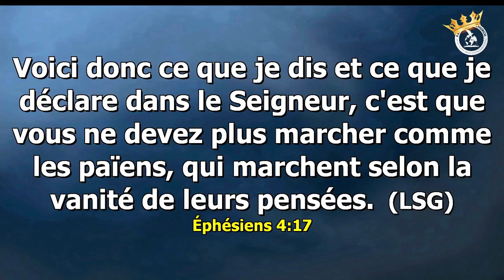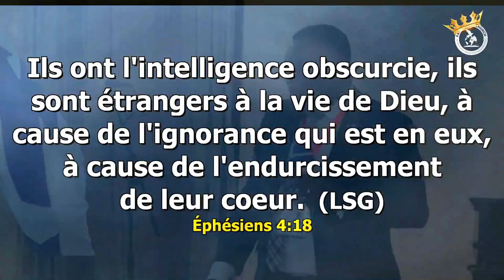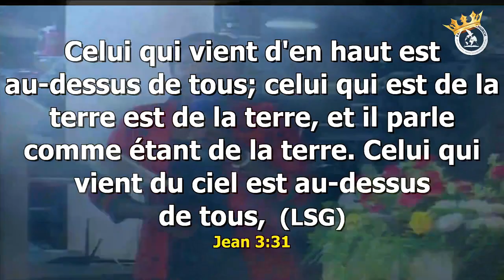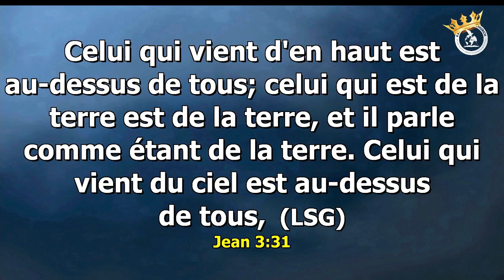LA RESTAURATION DE LA GLOIRE: 1ère PARTIE